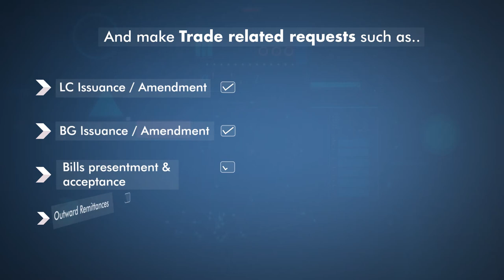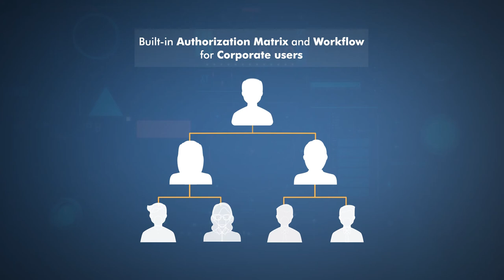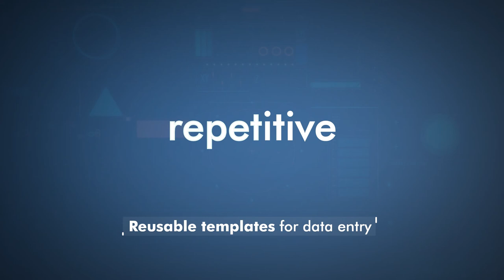More about the Axis Bank TF Connect App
As the AlwaysOn businessman, we understand how important it is for you to make safe and timely transactions on the go. Here we present the Axis Bank Trade Finance App - a simple, convenient, user friendly & secured trade finance app